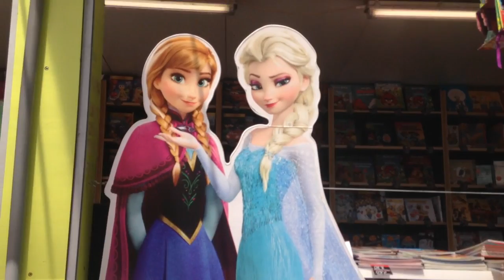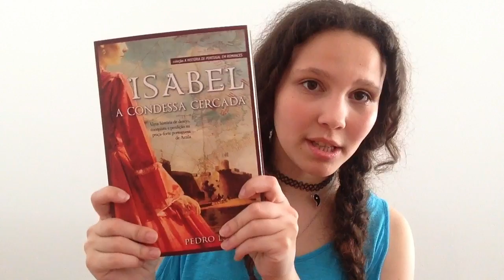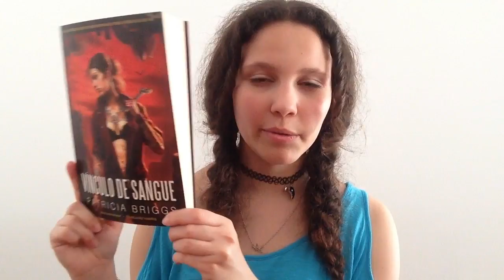VLOG: Lisbon Book Fair 2016